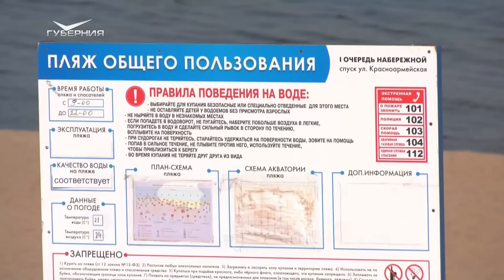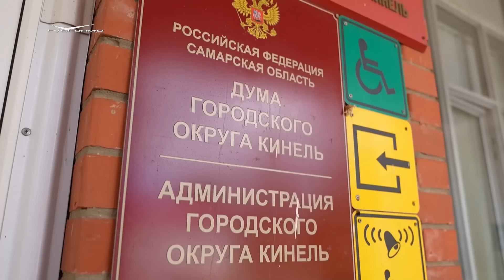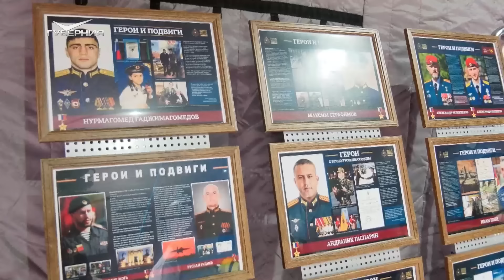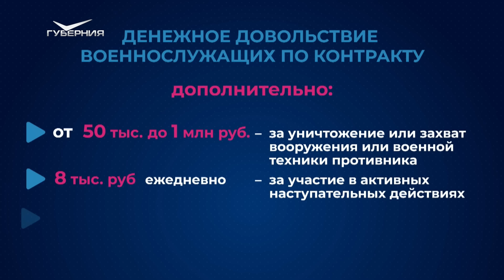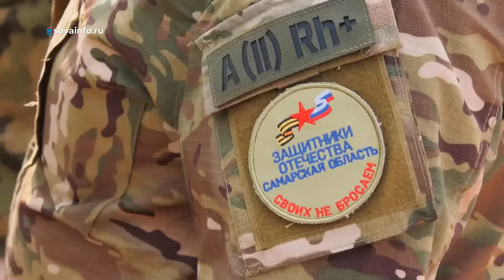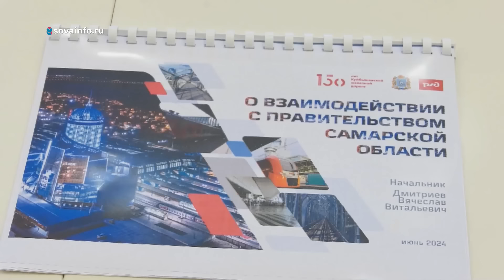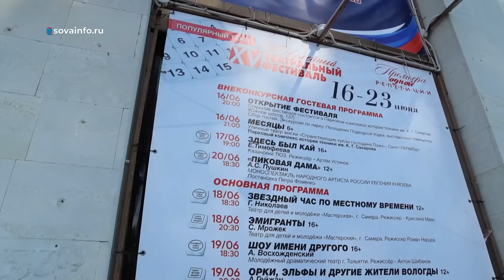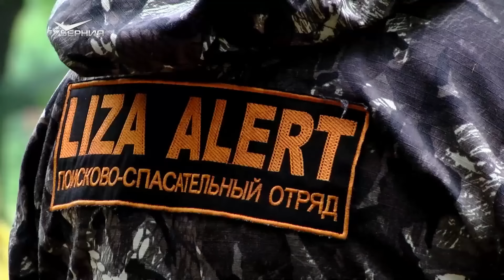Новости Губернии от 24.06.2024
Теперь не по квадратным метрам, а исходя из количества проживающих. С 1 сентября Самарская область переходит на новую систему оплаты вывоза мусора. Для многодетных будут особые условия.

Особняк Шихобаловых - Субботиных, 129-й квартал в центре города и другие объекты культурного наследия получат новую жизнь. Расскажем, как изменится облик исторической Самары в ближайшие несколько лет.

Песенные и танцевальные традиции тюркских народов и атмосфера всеобщего сплочения - в Самаре прошел Сабантуй (6+). О празднике, который на этот раз имел еще и важную гуманитарную миссию, смотрите в выпуске.

Они уверены, что "потеряться - не значит пропасть". Самарские поисковики оттачивают навыки на учебно-тренировочных сборах. Участвуют и опытные специалисты, и новички, а еще - четверолапые помощники.

Неделя творческих поисков, нестандартных решений и смелых экспериментов. В Тольятти завершился театральный фестиваль "Премьера одной репетиции" (12+). Какие темы исследуют современные режиссеры?

Участники из 12 городов и трехдневный турнир: завершились Всероссийские соревнования по спортивной гимнастике (0+). Расскажем о тех, чья стихия - брусья, кольца и перекладина.